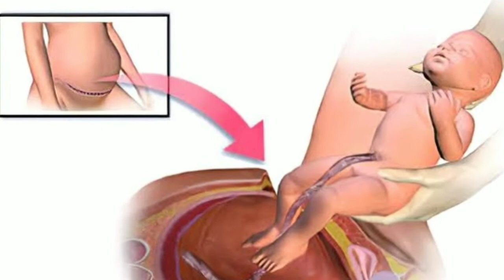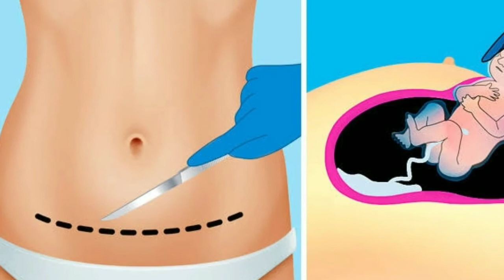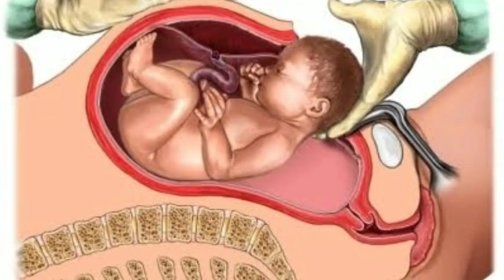quick relief from Csec_stitches pain in tamil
quick_relief_Csec_stitches_pain
recover fr ceserean stitches pain

உங்களுக்கு எது போன்ற topic video வேண்டும் என்று comment ல்  தெரிவிக்கவும்..